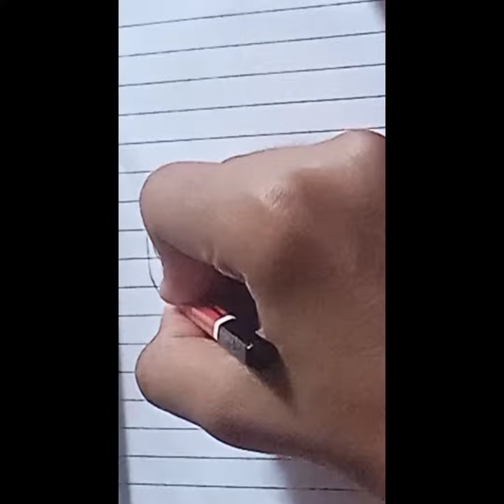I draw a doremon drawing full tutorial